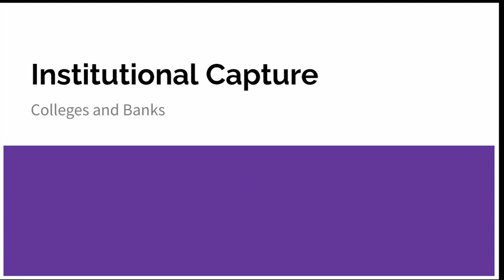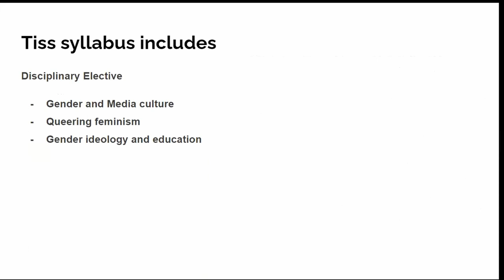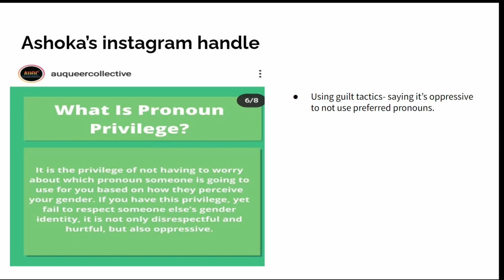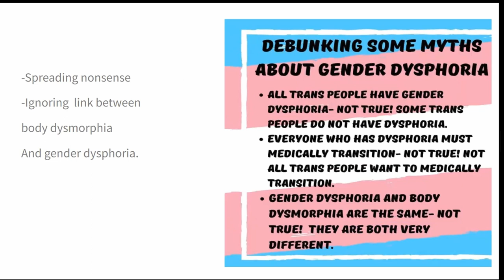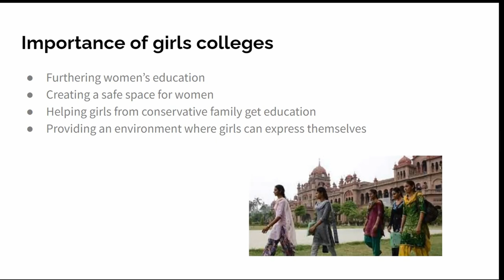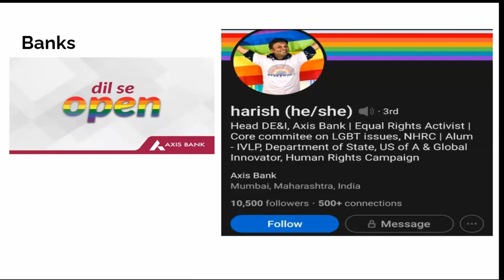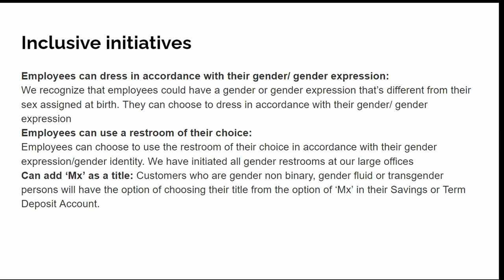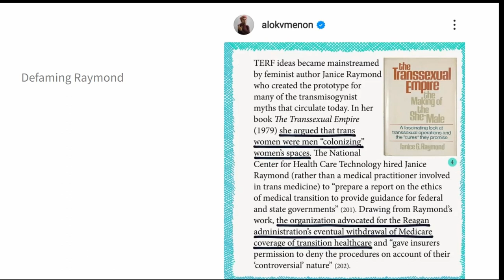Institutional capture of Indian academia and corporations by gender identity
We are the India chapter of Women Declaration International - WDI is the leading  global organisation defending women’s sex-based rights against the threats posed by gender identity ideology. There is more information on the website womensdeclaration.com where you will find our Declaration on Women’s Sex-based rights, which has been signed by more 29,000
people from 157 countries and is supported by 418 organisations.

This webinar’s speakers:

- M.A is a volunteer for WDI India. Her interest is in exploring the application of radical feminism in India. She's going to talk about: Gender Identity and the Relationship with Misogynistic, Exploitative Practices Against Women.

- Next we have, JR. Majoring in sociology, JR is interested in sociology of health, and the impact of gender ideology in Indian academia. Her presentation is on the Institutional capture.

- Finally, we have MB, a student and feminist activist who is interested in impact of liberal misogyny on women's rights. Her presentation is on Indian lesbians : Stuck between conservative lesbophobia and misogyny of LGBT cult